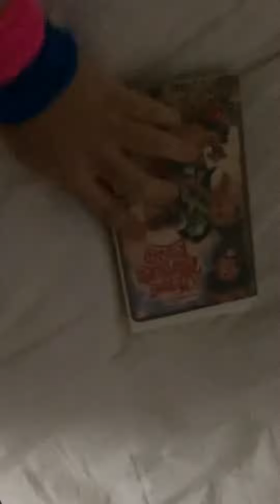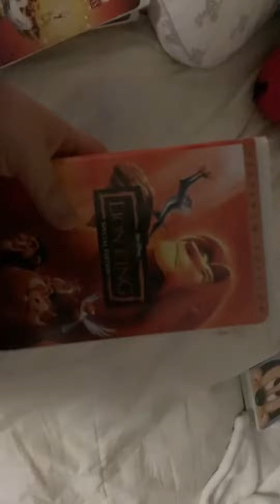Walt Disney Four VHS Collection